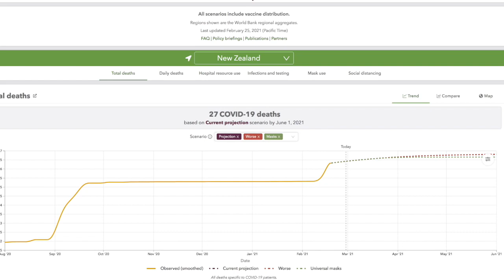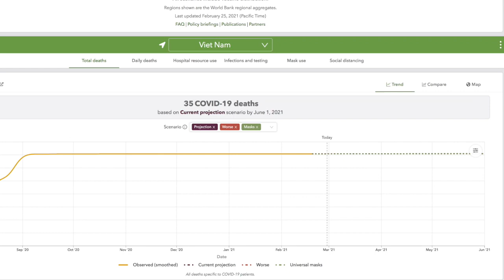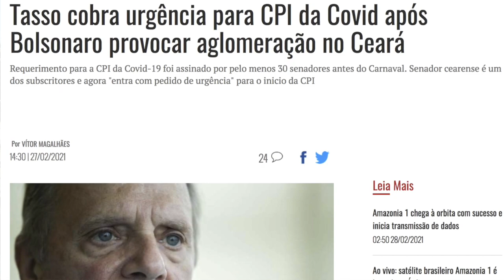CORONAVÍRUS: VACINAS PODEM SER INÚTEIS? | PAULO HENRIQUE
Coronavírus: variantes mutantes podem inutilizar as vacinas? Saiba como surgem as variantes mutantes do coronavírus e se elas podem inutilizar as vacinas contra a covid-19. Até agora a variante do Amazonas está se espalhando mais rapidamente. Ela é mais mortal? Ela pode ser resisitente às vacinas? Lockdown funciona?